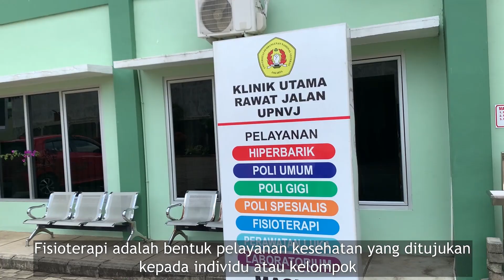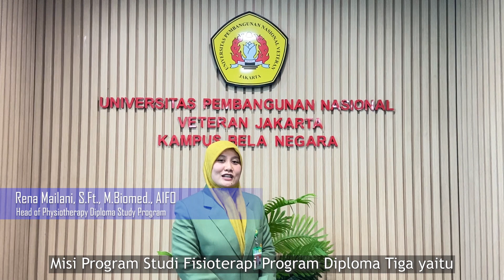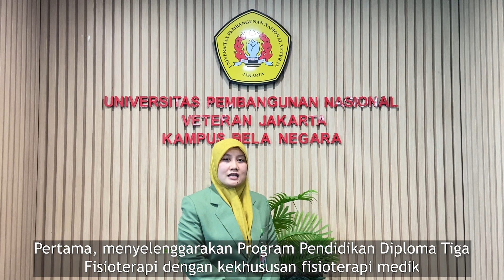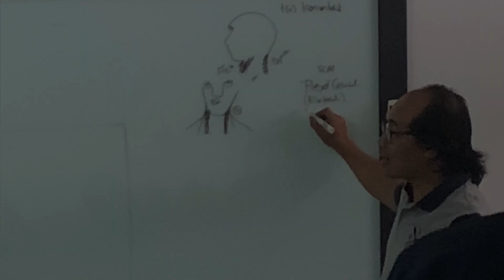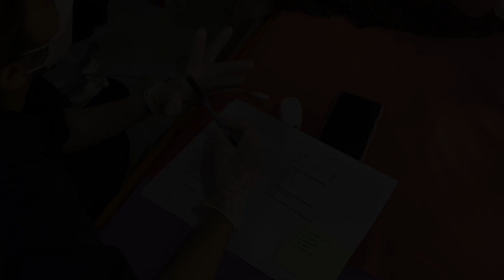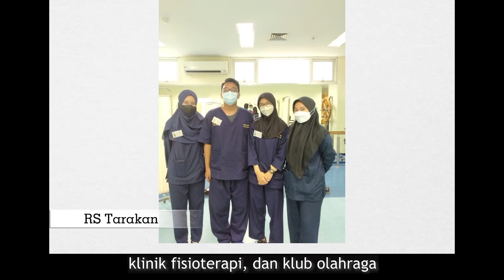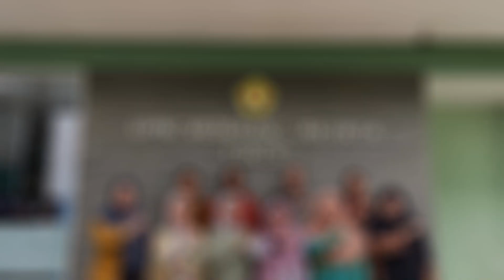Profil Jurusan Fisioterapi FIKES UPN "Veteran" Jakarta Tahun 2023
“Physiotherapy is a form of health service aimed at individuals and or groups to develop, maintain and restore body movement and function throughout the life span by using manual handling, movement improvement, equipment (physical, electrotherapeutic, and mechanical), functional training, and communication.”
The Department of Physiotherapy, Faculty of Health Sciences, Universitas Pembangunan Nasional Veteran Jakarta consists of two study programs, including the Diploma of Physiotherapy program and the Bachelor of Physiotherapy Program.

“Fisioterapi adalah bentuk pelayanan kesehatan yang ditujukan kepada individu dan atau kelompok untuk mengembangkan, memelihara dan memulihkan gerak dan fungsi tubuh sepanjang rentang kehidupan dengan menggunakan penanganan secara manual, peningkatan gerak, peralatan (fisik, elektroterapeutis, dan mekanis), pelatihan fungsi, dan komunikasi.”
Jurusan Fisioterapi, Fakultas Ilmu Kesehatan, Universitas Pembangunan Nasional Veteran Jakarta terdiri atas dua program studi yaitu Program Studi Fisioterapi Program Diploma Tiga dan Program Studi Fisioterapi Program Sarjana.